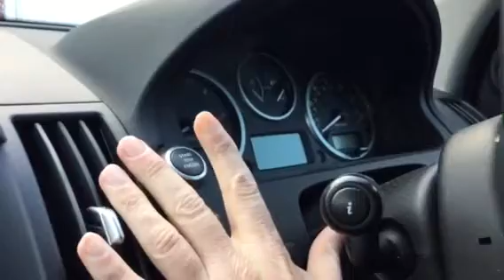Land Rover Freelander 2 starting problem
Intermittent starting problem